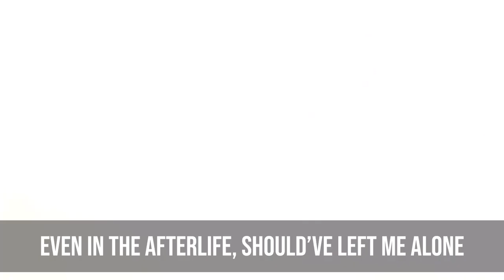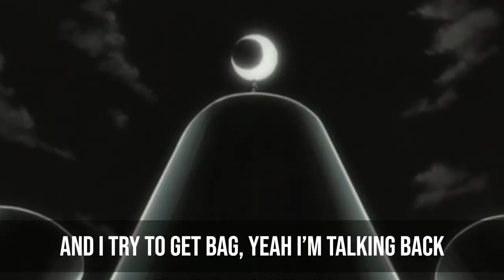Nobodys Looking Weak | Samurai Dedication | Dreaded Yasuke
SONG IS AVAILABLE TO THESE MUSIC PLATFORMS...

My plan for 2019 and beyond is to post 1-2 videos a week (Mondays, Saturdays, and/or Sundays).

GEEK CYPHER IS NOW AVAILABLE ON THESE PLATFORMS...